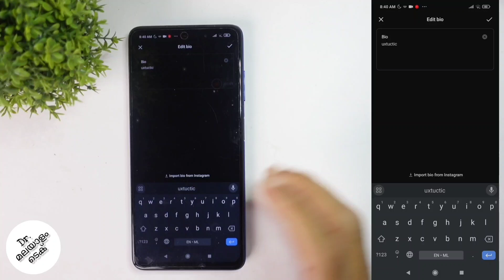How To Add / Change Bio In Threads Profile | Malayalam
in this video we will be telling about how to add or change bio in threads profile in malayalam. lets check about how to add or change bio in threads profile in malayalam

my gadgets